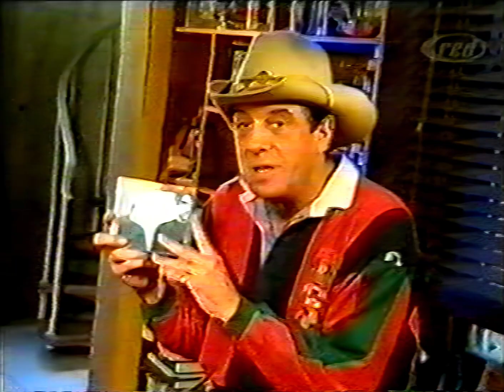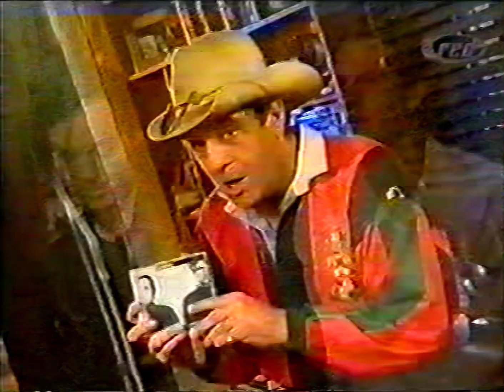Savage Garden - "US Bidding War!" Australian TV Interview 1997, Red TV